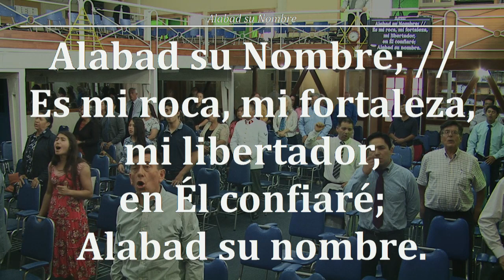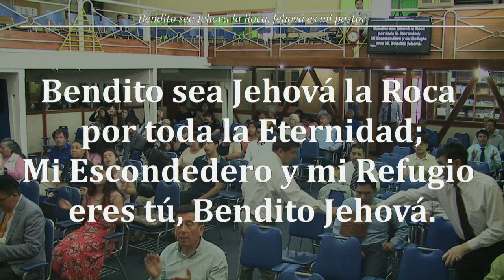2018 1214v Devocional Hno William Gutierrez